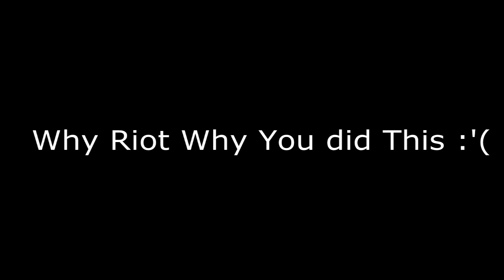League of Legends Shorts | Poor Blitzcrank | #18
Welkom bij League of Legends - NL

Biografie.
Vind je het spel League of Legends net zo leuk als wij?
Als je antwoord ja was dan raad ik het je aan om nog even op ons kanaal te blijven hangen.
Wij uploaden namelijk heel veel vershillende League of Legends videos zoals:
montages, full game commentaries, random league stuff en nog veel meer.
Dus heb je wat tijd over, check gerust onze videos.

PS: We streamen ook regelmatig dus check ook ons twitch account hier beneden.

Check Ook Eens.

Afspeelijsten.

Eventueel Muziek.

Verder wensen wij jullie veel plezier met deze video en dan zien
we jullie in de volgende.

Dus Doehoeoeoeei.